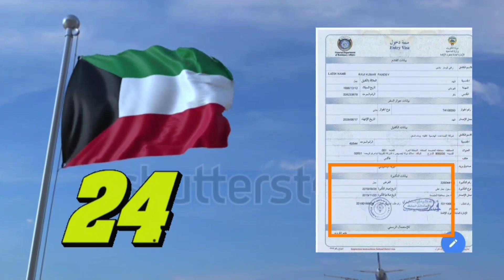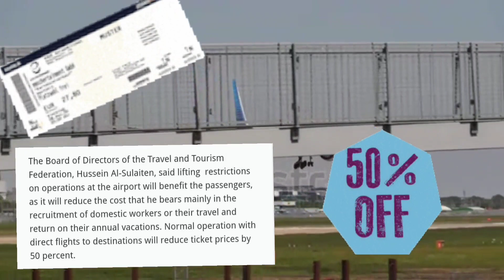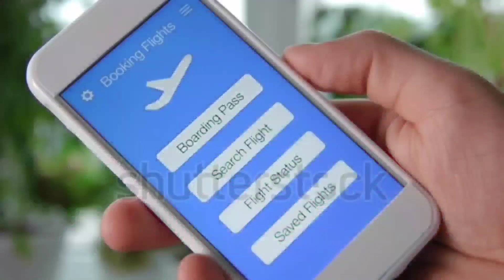Kuwait flight only 50 kwd | kuwait flight round ticket 100 kwd se kam | kuwait flight big news today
kuwait flight ko lekr aaya update
hoga 100 kwd se v km flight ka prices kuwait ke leye..

We are update all topics for you

kuwait airport,kuwait airways,airport,kuwait,kuwait international airport,kuwait city,geneva international airport (airport),kuwait

kuwait airport,
kuwait international airport,
airport kuwait
new kuwait airport
kuwait airways
kuwait news today,kuwait airport news,kuwait airport views
kuwait airport new law,kuwait today news
kuwait news
kuwait airport entry new
kuwait airport news today
newly opened kuwait airport
mumbai airport
kuwait airport entry flights
kuwait international airport (airport)
kuwait airport direct flight news
kuwait airport entry new guideline news
kuwait city
kuwait news
kuwait news highlights
kuwait news today in telugu
kuwait latest news in telugu
kuwait news for telugu people
kuwait today news
kuwait flight update news
kuwait malayalam news updates
india kuwait flight news
kuwait malayali news
kuwait
kuwait news,kuwait malayalam news today
kuwait flight update today
kuwait flight news today
malayalam news kuwait today
today kuwait news
news malayalam kuwait
km news today
kuwait flight news
kuwait malayali news
how to check kuwait visa check by online
kuwait visa enquiry
kuwait family visa
immune app kuwait
immune app
kuwait mobile id app
shlonik app kuwait
kuwait mosafer app
immune app kuwait tamil
immune app kuwait hindi
kuwait civil id
shlonik app
kuwait immune app
kuwait mobile id
kuwait immune mobile app
shlonik app kuwait hindi
kuwait today news
immune app kuwait malayalam
kuwait mosafer
kuwait musafer
immuneappkuwaitnotworking n